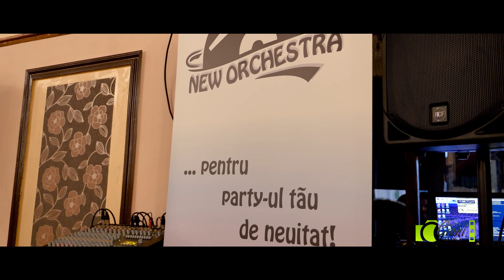New Orchestra din Brasov -live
Formatia New Orchestra din Brasov,  va aduce spre auditie,un colaj muzical,,de hore ,Va doresc vizionare placuta! Toate  drepturile sunt rezervate! Nu copiati si repostati acest clip pe alte canale! Dacă va place distribuți-l pe Facebook ori alte site-uri, sau adăugați-l în playlistul dumneavoastră.